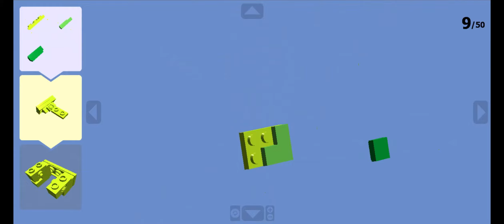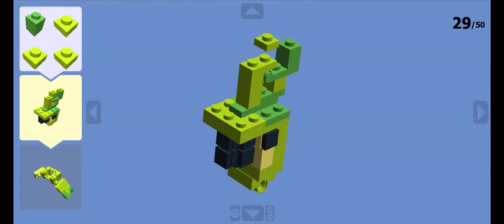Lego Minecraft Parrot (Green)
"Taking Flight in Blocks: Building Lego Minecraft Parrot! 🦜🧱
Soar into the pixelated skies of Minecraft as we bring the playful Green Parrot to life using the magic of Lego Digital Designer! In this captivating video, join us as we meticulously assemble every brick to capture the essence of this iconic feathered friend. Watch as the Lego pieces come together, forming a delightful representation of the Parrot's vibrant colors and charming character. Whether you're a gaming enthusiast, a Lego lover, or someone who delights in the fusion of virtual worlds and creative construction, this video is a must-watch. Don't forget to subscribe and hit the notification bell to stay updated on our Lego journey, where we celebrate the joy of gaming and the endless possibilities of building with Lego. Let's spread our wings of imagination, one brick at a time, and celebrate the beauty of the Minecraft Parrot in Lego form!"